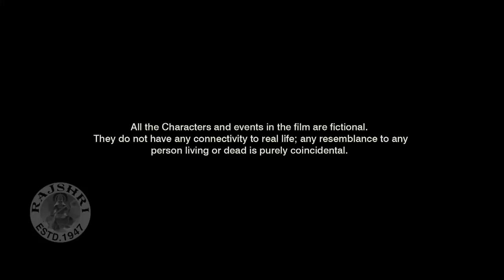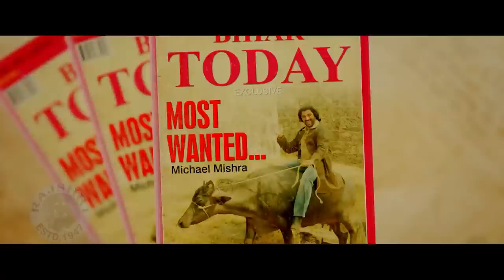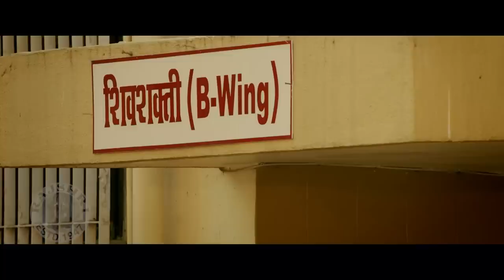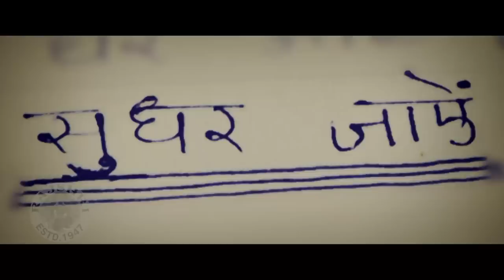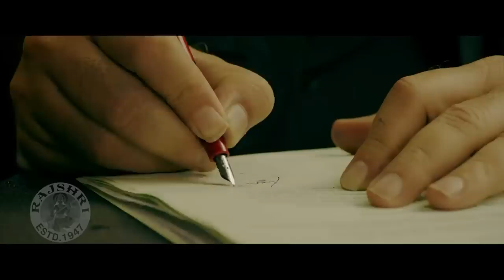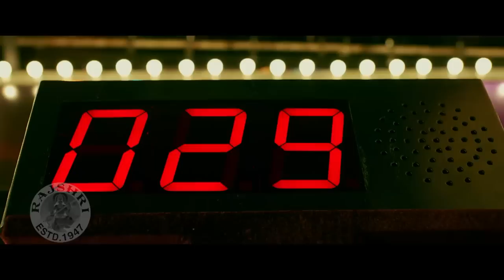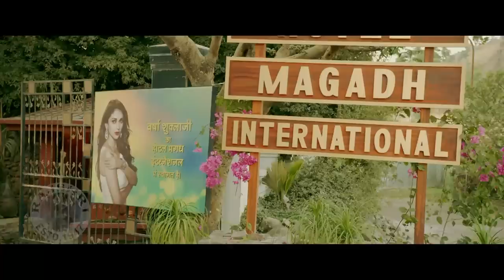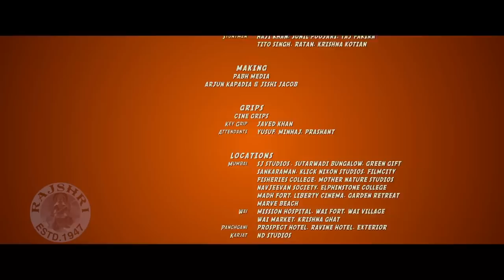The Legend Of Michael Mishra Full Movie | Arshad Warsi, Aditi Rao Hydari, Boman Irani | Hindi Movies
Watch Bollywood Superhit Hindi Movie "The Legend Of Michael Mishra" Starring with Arshad Warsi, Aditi Rao Hydari, Boman Irani and Kayoze Irani. Written and directed by Manish Jha.

As a child, Bhaiyyaji, a tailor-turned-kidnapper, falls in love with Varsha. When he professes his love for her, she asks him to confess to his crimes in the court, which lands him in jail.